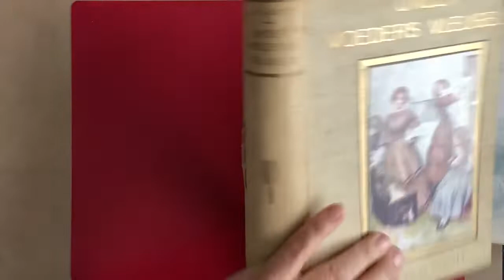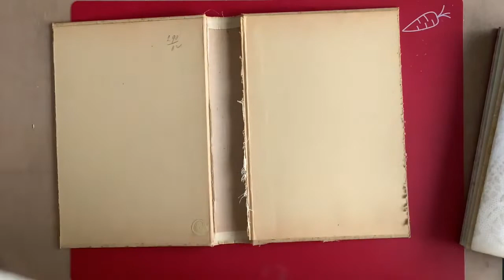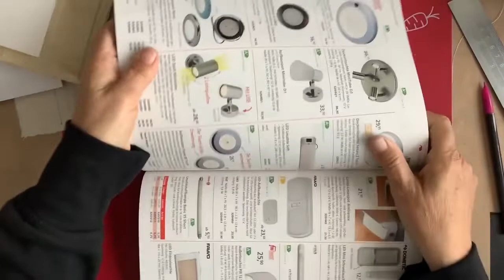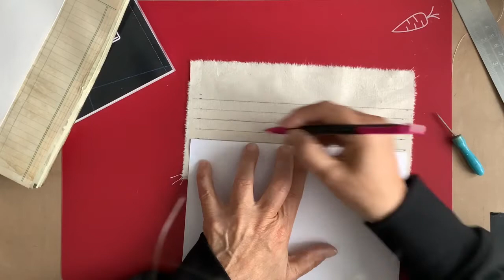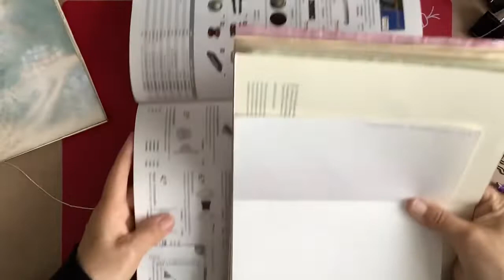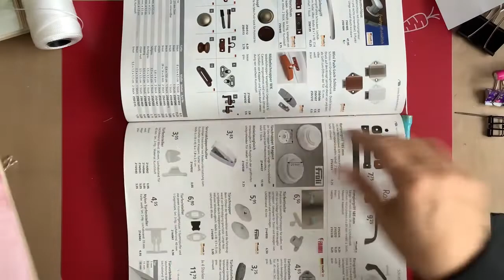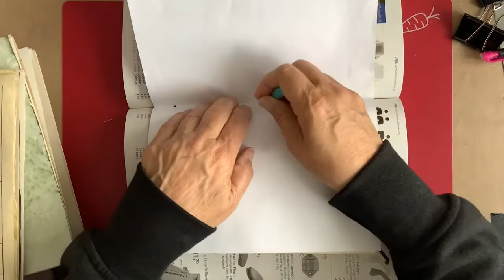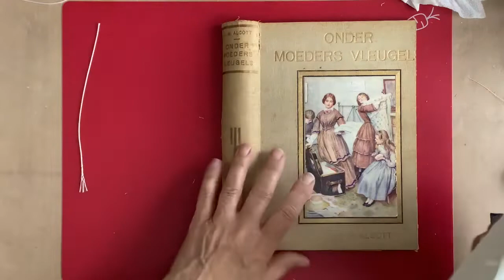Part 3 - Making a Junk Journal - sewing the signatures - how to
For my Junk Journal Embellishment Challenge I make a Junk Journal to put the embellishments in.
Join my Facebook Group "Junk Journal tutorials, challenges, ideas and more"

Hanny Tromp,
Bouwe Harkemastrjitte 16
9281 PX Harkema
Nederland